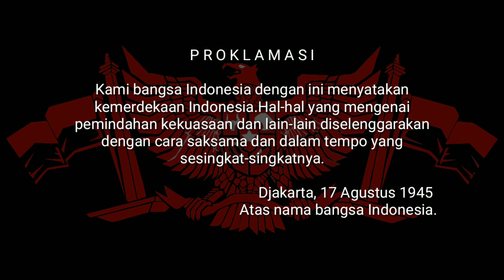DIRGAHAYU REPUBLIK INDONESIA KE 75 - 17 AGUSTUS 1945 (Ponca Temor)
Kalau kamu hindu jangan jadi orang India
Kalau kamu islam jangan jadi orang Arab
Kalau kamu orang kristen jangan jadi orang Yahudi. Tetaplah jadi orang indonesia dengan adat-budaya nusantara kita yang kaya raya ini. @Bungkarno

• Dan terimakasih sudah mau mampir di channel ini, semoga kalian terhibur dan suka dengan video yang kami sajikan.

• Jangan lupa aktifin juga loncengnya tretan !! Biar kalian tidak terlewatkan video barunya.